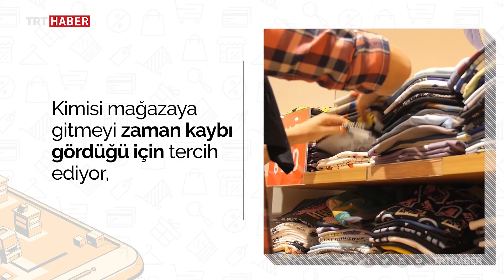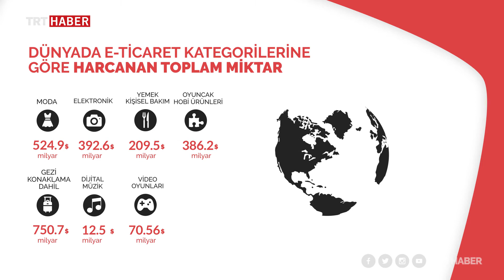Türkiye alışverişi internetten mi yoksa mağazadan mı yapıyor?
Online alışveriş, her şeye bir tıkla ulaşmanın yolu. Sitelerdeki seçeneklerse oldukça fazla. Peki, Türkiye alışveriş yaparken nereyi tercih ediyor?